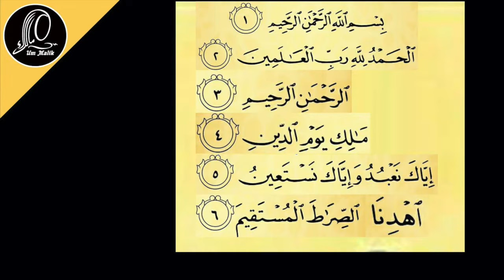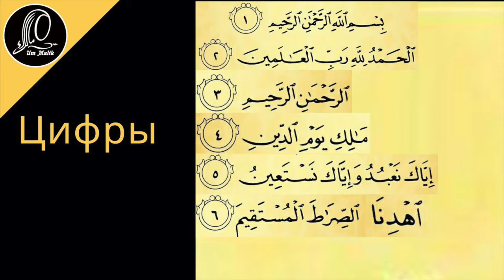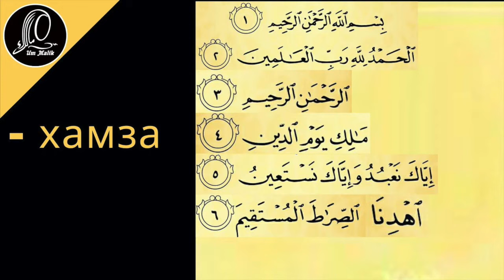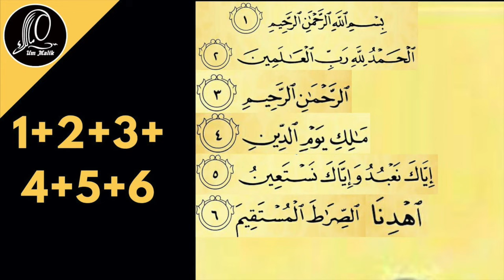24 урок | Учимся читать суру аль-Фатиха ПРАВИЛЬНО с ум Малик